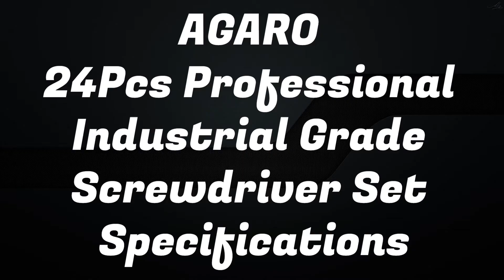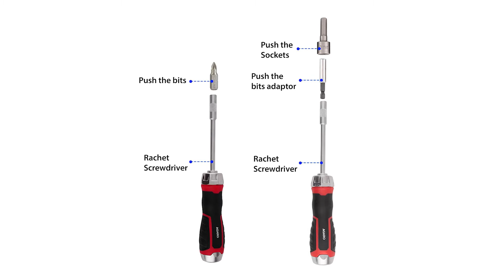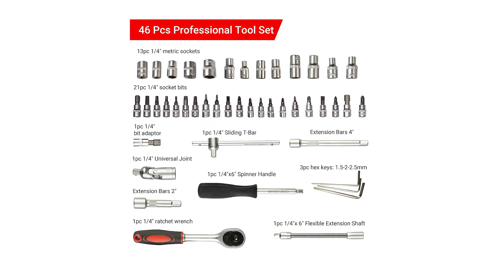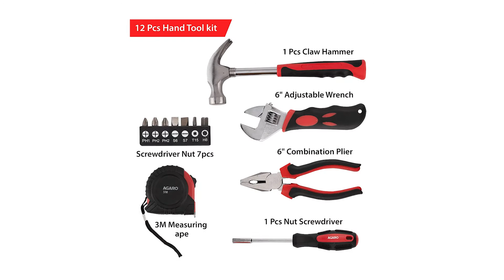Best Home Tool Set | Agaro Professional Tool Kit Set | Professional Screwdriver Set | Toolkit Set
🛒AGARO 112Pcs Precision Screwdriver Set
🛒AGARO Chrome Steel 24pcs Professional Industrial Grade Screwdriver Set with Box Spanners
🛒AGARO Chrome Steel 29pcs Professional Industrial Grade Screwdriver Set with Box Spanners
🛒AGARO Screwdriver bits Set (46-Pieces)
🛒AGARO 46pcs Professional 1/4'' Square Drive Metric Socket Set
🛒AGARO Hand Tool Kit (12 Pieces)

——— 📹 Video Categories 📹 ———
➥ 00:00 AGARO Hand Tool Kits Introduction
➥ 00:19 AGARO 112Pcs Precision Screwdriver Set Unboxing
➥ 00:44 AGARO 112Pcs Precision Screwdriver Set Specifications
➥ 01:03 AGARO Chrome Steel 24pcs Professional Industrial Grade Screwdriver Set Unboxing
➥ 01:20 AGARO Chrome Steel 24pcs Professional Industrial Grade Screwdriver Set Specifications
➥ 01:36 AGARO Chrome Steel 29pcs Professional Industrial Grade Screwdriver SetUnboxing
➥ 02:00 AGARO Chrome Steel 29pcs Professional Industrial Grade Screwdriver Set Specifications
➥ 02:17 AGARO Screwdriver bits Set (46-Pieces) Unboxing
➥ 02:32 AGARO Screwdriver bits Set (46-Pieces) Specifications
➥ 02:52 AGARO 46pcs Professional 1/4'' Square Drive Metric Socket Set Unboxing
➥ 03:16 AGARO 46pcs Professional 1/4'' Square Drive Metric Socket Set Specifications
➥ 03:36 AGARO Hand Tool Kit (12 Pieces) Unboxing
➥ 03:55 AGARO Hand Tool Kit (12 Pieces) Specifications
➥ 04:14 AGARO Hand Tool Kits Link In Description Box